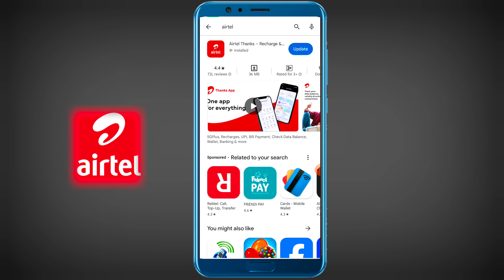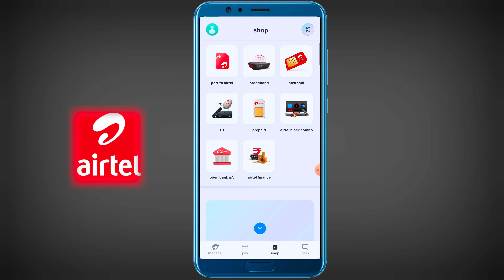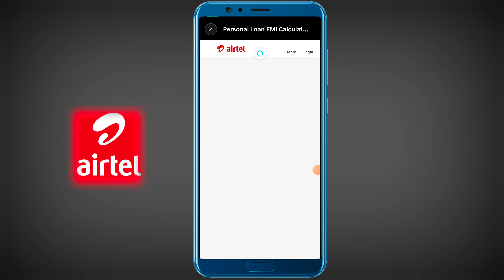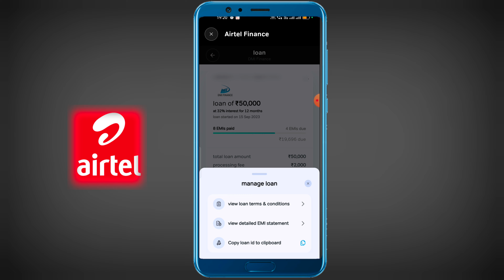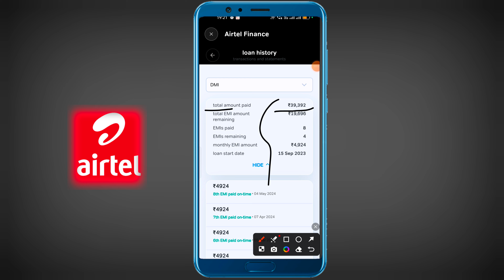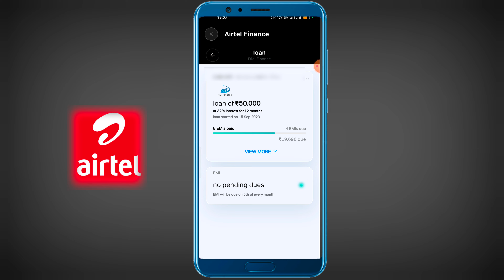Airtel personal loan kaise le | Airtel Dmi finance personal loan apply online